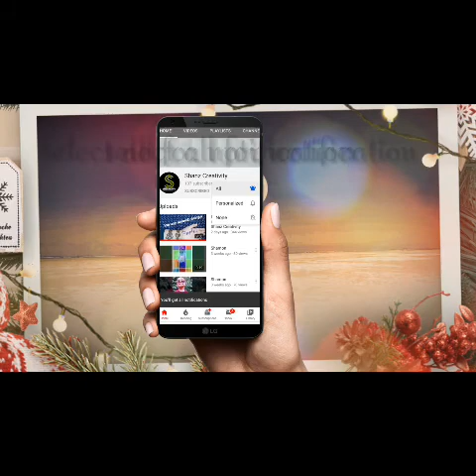Bridal Mehndi Design || Variety in 2020 || Mehndi design fo wedding || Shanz Creativity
Hello ,

   Today am show a variety bridal mehandi design for wedding party👆

Pls watch..🌟

Thankyou🍁